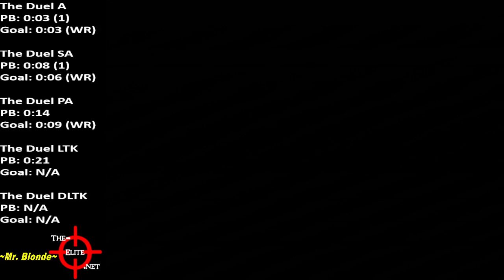Perfect Dark ~ The Duel SA ~ 8 [Former PB]